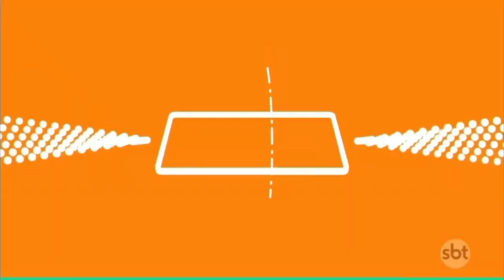Cúmplices de um Resgate | Encerramento do capítulo 285 (27/09/2023)